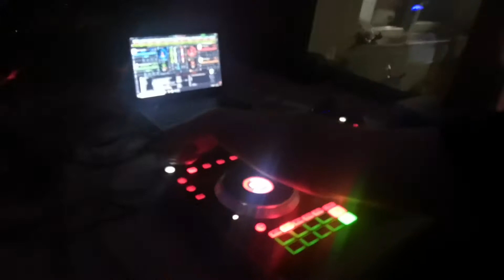SS Tech Force Live in Teplice 5th of July 2020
SS Tech Force Live from Teplice 5th July 2020. Franz Waldeck Stalker and DJ Spider behind the decks.

FRANZ WALDECK STALKER
MUSIC PRODUCER - DJ - MUSIC PUBLISHER
***Тарковский Music LuftWaffle Records***